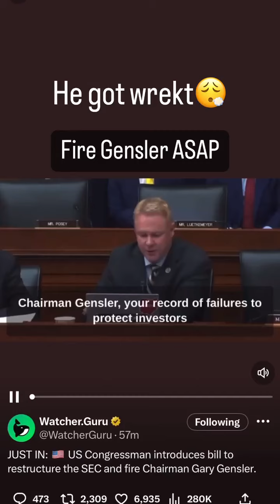He needs ice for his burn 🔥